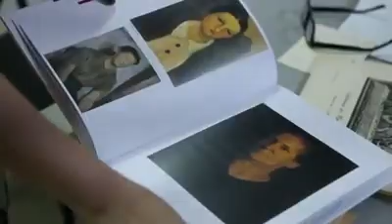Conheça o MARCO- Museu de Arte Contemporânea de Mato Grosso do Sul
Você sabia que o Museu de Arte Contemporânea tem uma biblioteca especializada em artes visuais? 🎨📕
Uma ótima opção para pesquisas escolares e acadêmicas.
Confira no vídeo os dias e horários de visitação, que é gratuita!